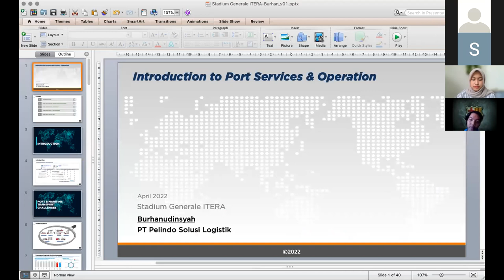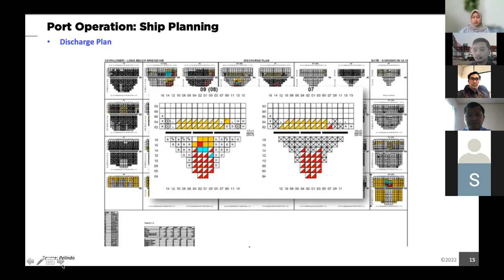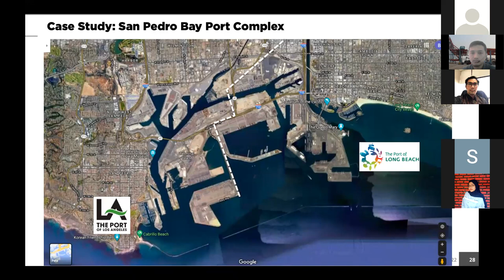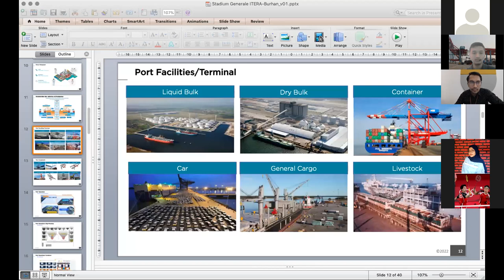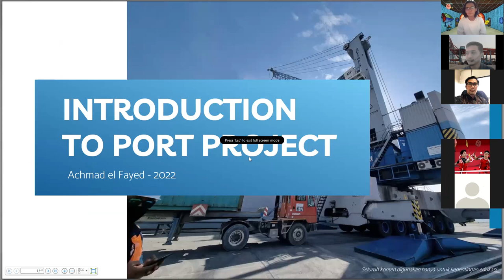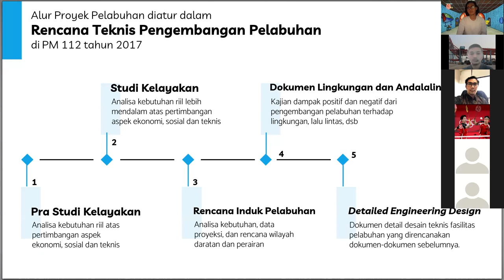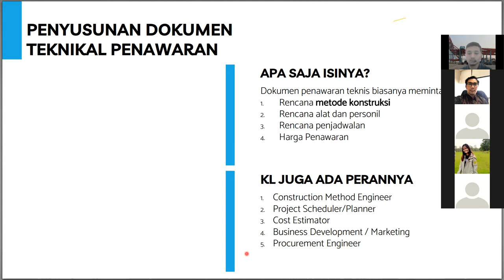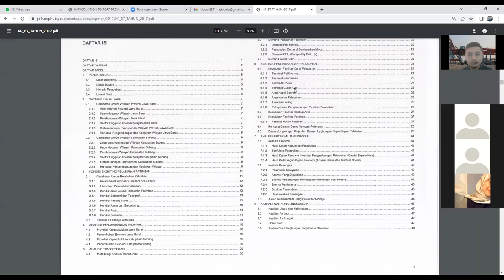Introduction to Port Service and Operation - Studium Generale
Studium Generale
Topik : Introduction to Port Service and Operation

Pembicara 1
Nama: Achmad Mawardi Nur El Fayed
Profesi: Port Project Engineer at Ministry of Transportation Republic Indonesia
Topik: Introduction to Port Project

Pembicara 2
Nama: Burhanudinsyah
Profesi: VP Strategic Planning at PT Pelindo Solusi Logistik
Topik: Introduction to Port Service & Operation